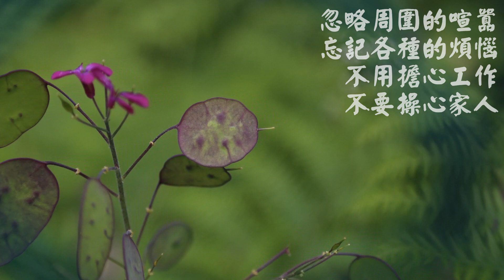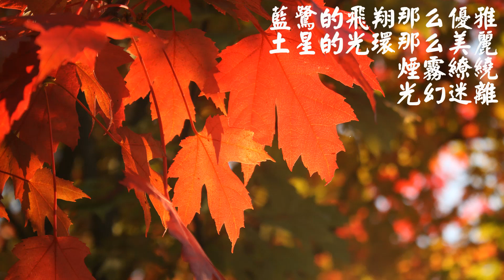Meditation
Ten minutes meditation practice video with very beautiful background sound and lovely side script in Chinese. It will guide your mind to enter a deep and relaxing journey whenever and wherever you try to.

It is suitable for meditation, yoga, and all other relaxing exercises.